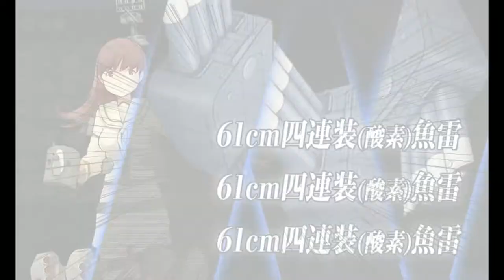Kantai Collection Fall 2017 [E-3 Normal] Phase 3 Final Dance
Main Operation complete